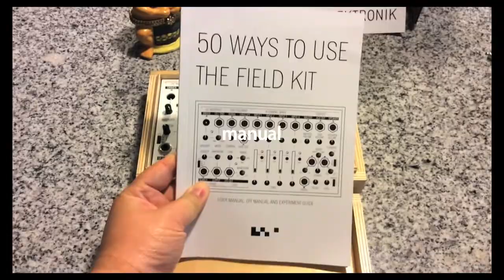What's in the box? \\ KOMA FIELD KIT + EXPANSION PACK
Let's take a look at what comes in the box with the KOMA Field Kit Electroacoustic Workstation and KOMA Expansion Pack.